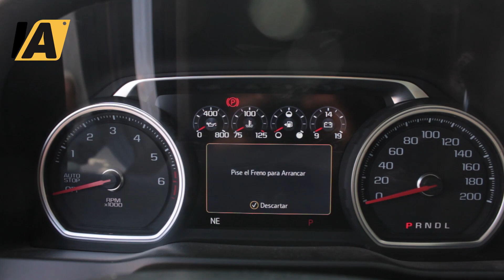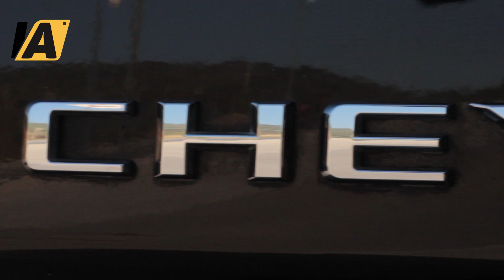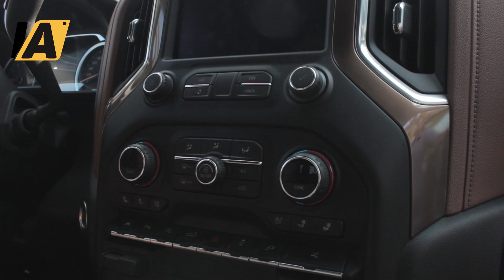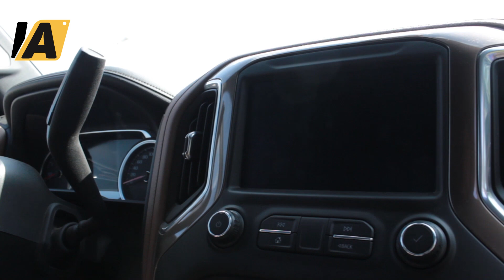⏫ Chevrolet Cheyenne - Por si te gusta lo "Old School"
La Chevrolet Cheyenne está cargada de tecnología, la versión High Country tiene un gran motor que se entiende a la perfección con la caja automática de 10 velocidades.

Los acabados no son los mejores de las tres pero el nivel de equipo es competitivo.

El estilo nos recuerda mucho a las antiguas Pick Up, algo que mucha gente valora y es de las tres norteamericanas que mantiene ese sabor clásico.

Versión probada - High Country $1´073,400 pesos.